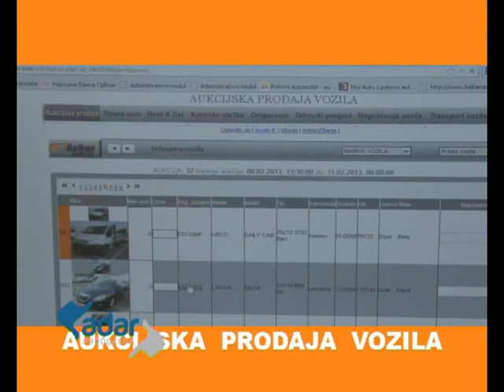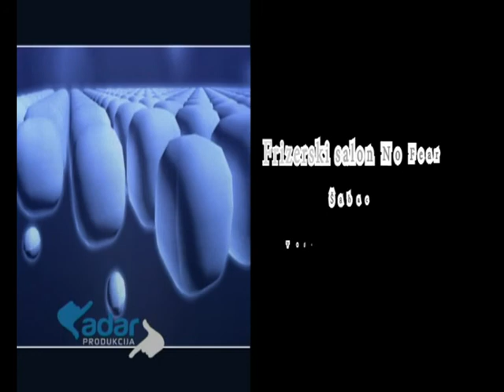Aleksandar Sostar - Emisija Izbliza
Emisija IZBLIZA
Gost: Aleksandar Sostar